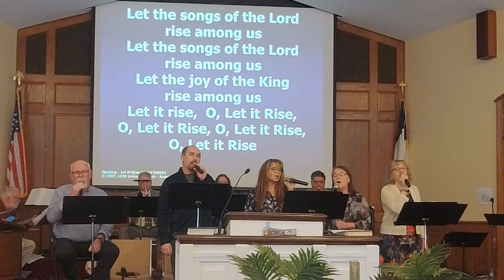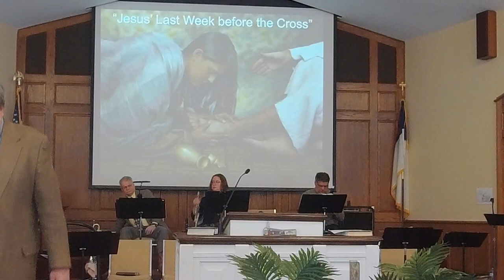Welcome and Announcements March 24, 2024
Bethel Memorial Baptist Church Easton Pennsylvania